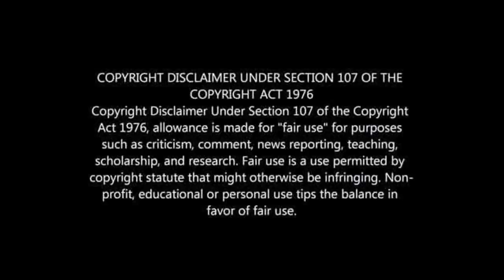GEORGE LEBESE'S LIFESTYLE 2021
GEORGE LEBESE'S BIOGRAPHY: WIFE, CHILDREN, HOUSE, CARS, NET WORTH